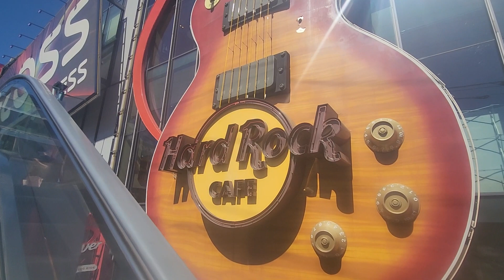hard rock cafe Las Vegas 2023